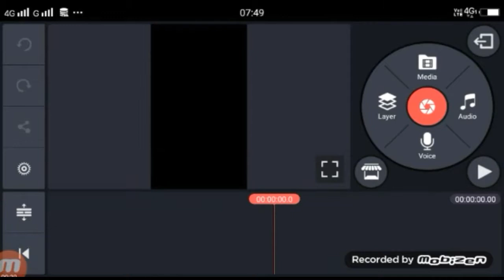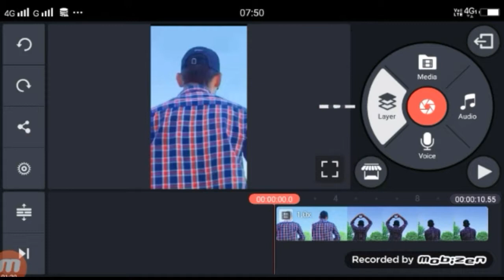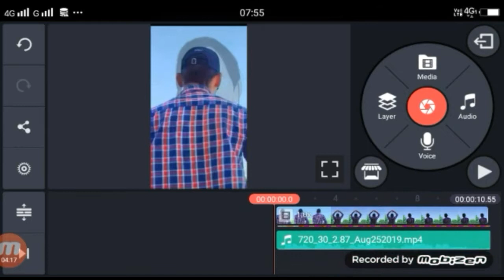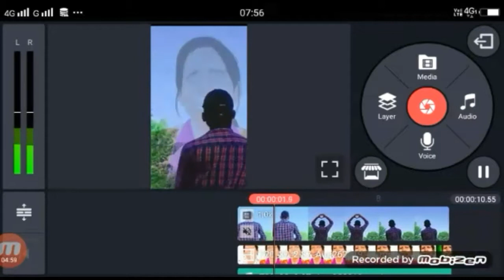TikTok Ranu Modal sky vfx | Tiktok ranu modal video editing | new viral video 2019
Dosto Aaj Ki Is Video Me Maine Aapko… Ranu modal ke sath video kaise banaya ja sakta hai